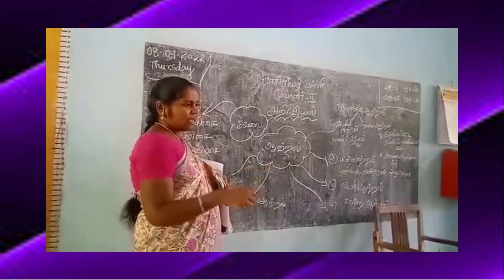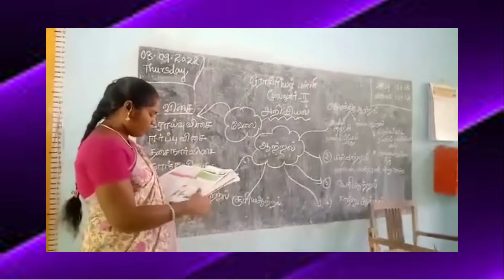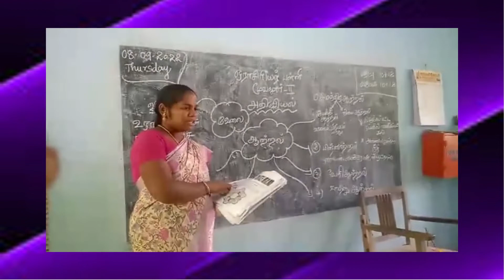Science Class in progress at a STS school in Moovalur